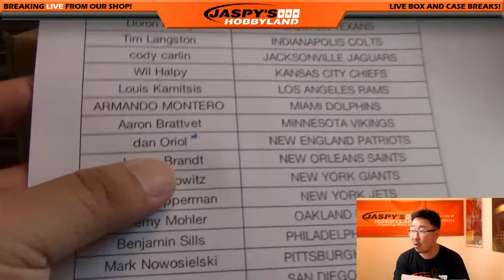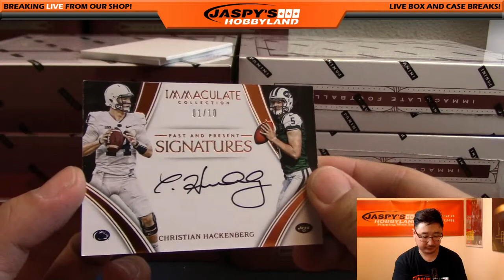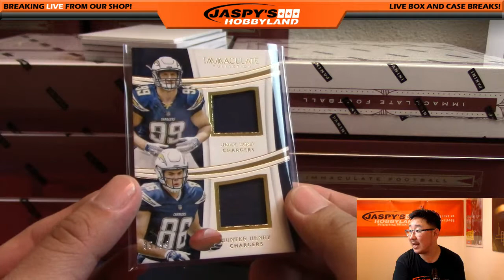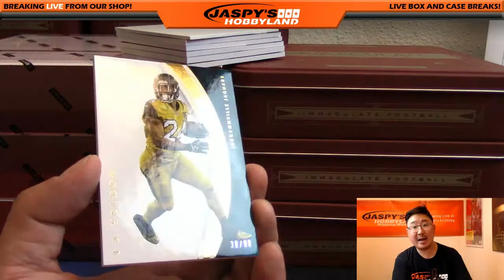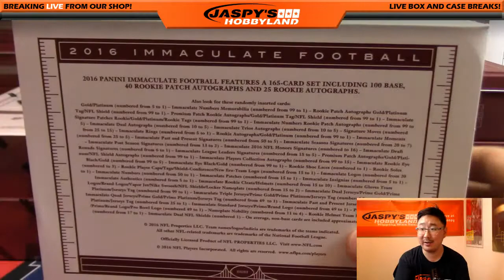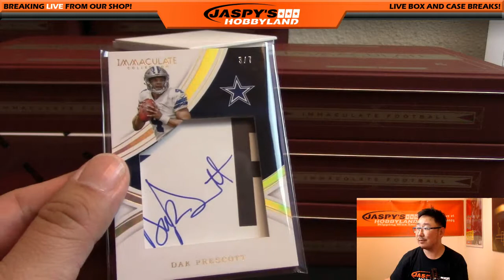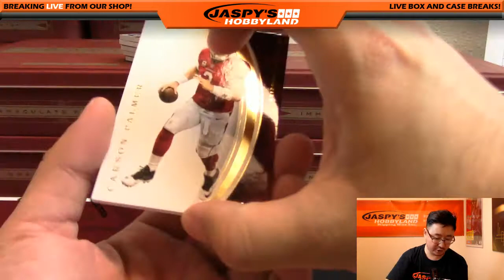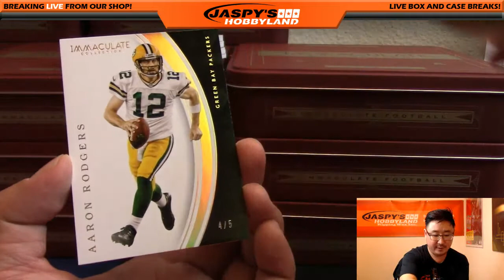11/16/16 [6Box PICK YOUR TEAM] #2 - 2016 Panini Immaculate NFL Football